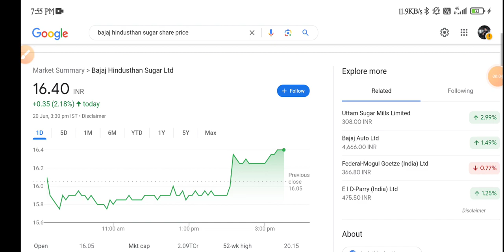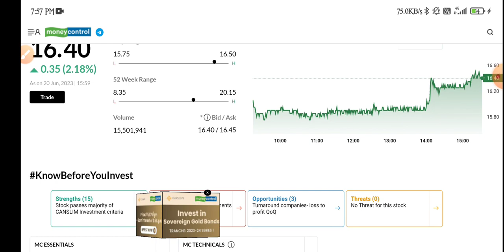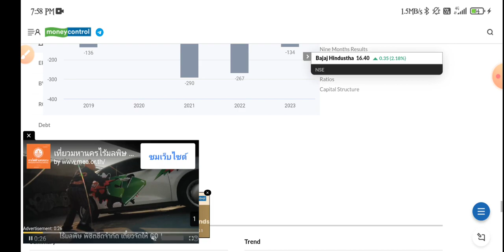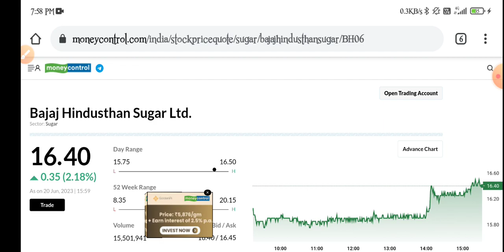Bajaj Hindusthan Sugar Share Latest News